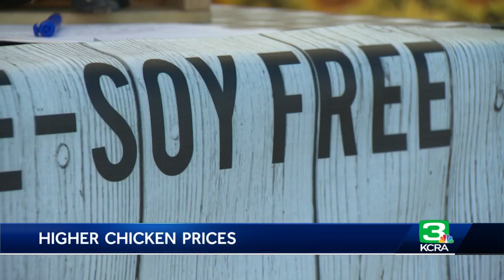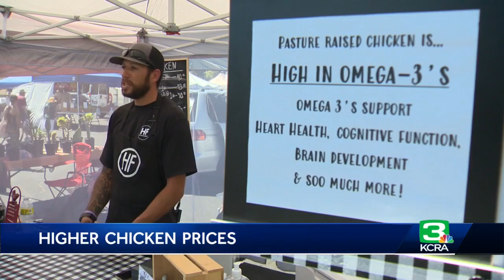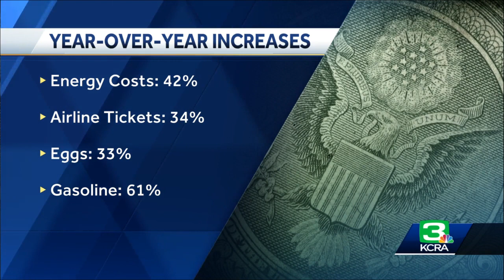What's driving the rising costs of chicken in California stores?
The latest numbers from the Consumer Price Index show prices for things we use every day have gone up as much as 50%.  You're also paying more for food, like beef, pork, fish and chicken.  Some California poultry farmers set up at the Sacramento farmer's market trying to keep it affordable for customers.  "Since COVID the prices for our feed and labor have skyrocketed, have gone up significantly," said Dan Jones with Islote Farms.